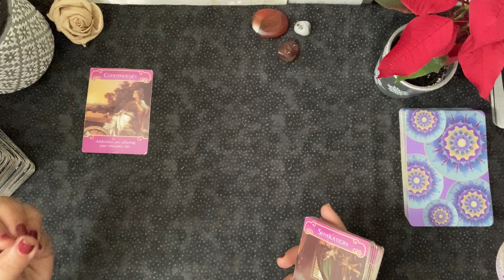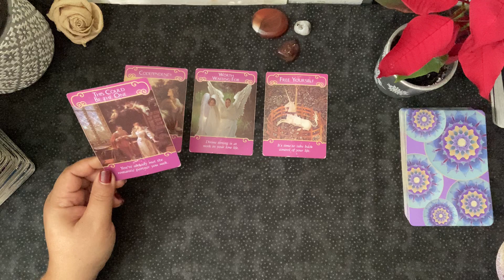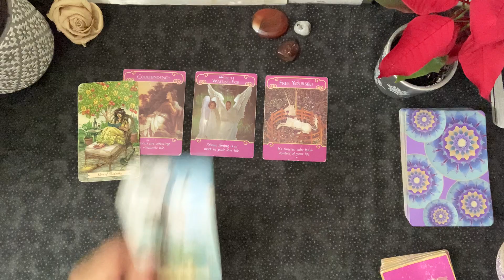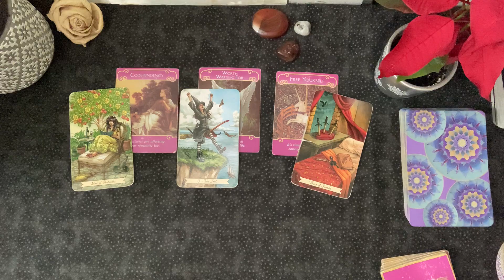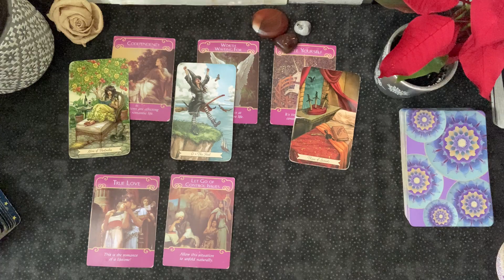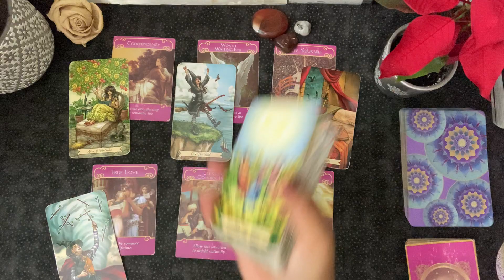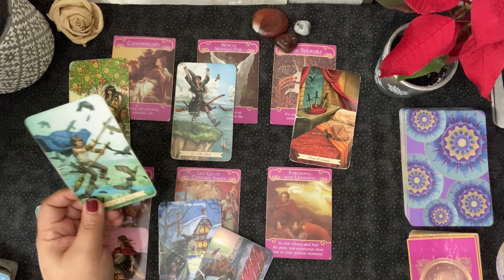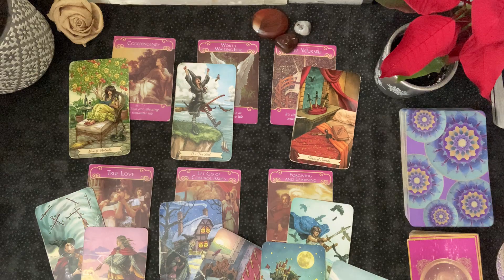Gemini ♊️: 🚨This Lover Knows What You Deserve 🧘🏽‍♀️🎁💕